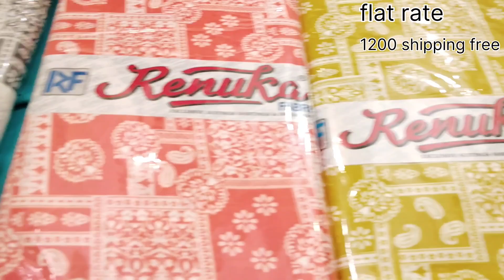₹1200 me 2 suit shipping free ll workinganju